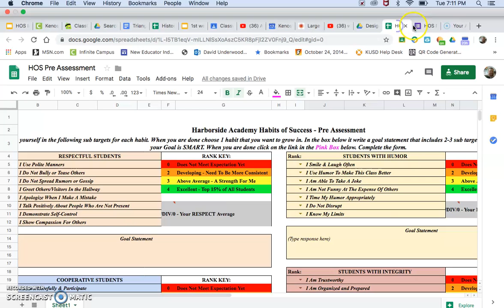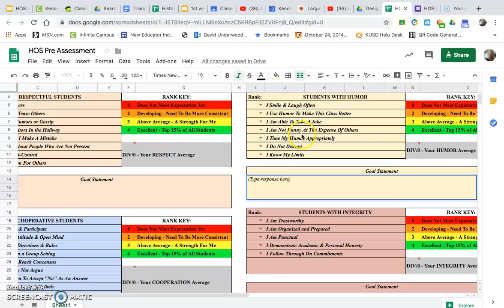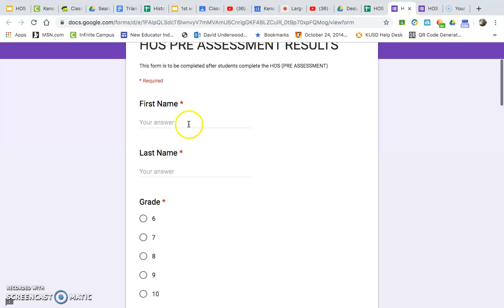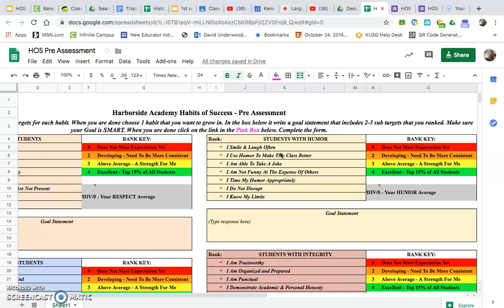HOS PRE ASSESSMENT INSTRUCTIONS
This is a video explaining to crew teachers how to administer the HOS pre assessment,